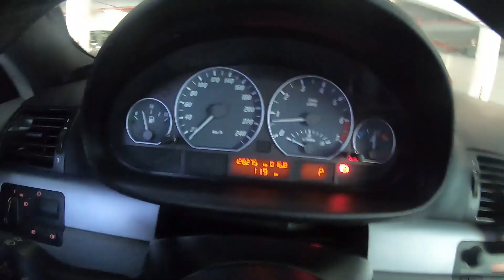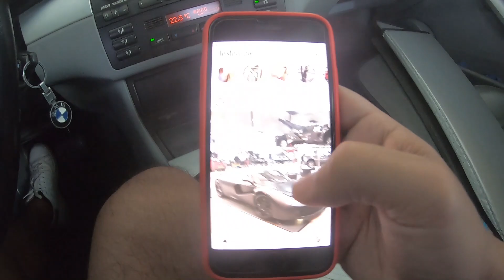Que DEBES revisarle a tu BMW E46 (y a TODOS los AUTOS también)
Síganme en IG: @Jbardales96